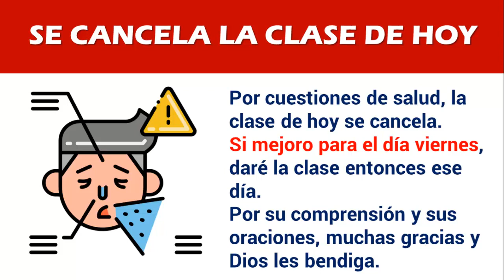😵🥵 Se cancela la clase de hoy.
Puedes apoyar mi canal dejando tu LIKE y tu comentario. Recuerda: Estudia duro hasta que las personas que dudaron de ti, te pregunten cómo lo estás logrando.